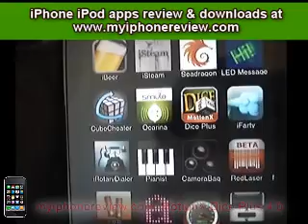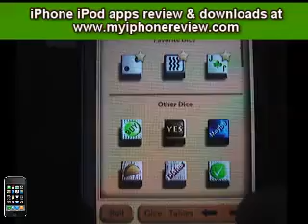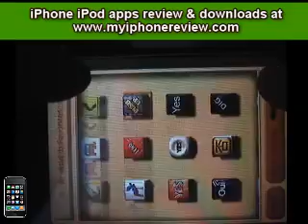myiphonereview.com: MotionX Dice Plus 4.0 iPhone Applications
Amazing 3D MotionX Shake-Shake technology to toss the dice. A wide range of dice types for selection, with total of 56 dice, ranging from numbers to symbolic dice to help you make decision (can't make decision where to go? what to eat? Yes or No? Go No-Go? This app may help you out). Also with different types of tables for selection, total of 31 tables. You can also add your favorite dice and tables into favorites.

Checkout for more app and game reviews.